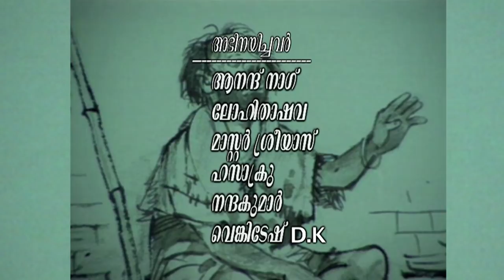Malgudi Days - The Snake Song - Malayalam - 90's Best TV Show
This short story from the volume Malgudi Days by Narayan has a framing narrative, as the narrator has just been to a music concert and is accosted by a man known only as the Talkative Man, who insists on telling him about his past and how he used to be a great player of music. As the Talkative Man is allowed to tell his story, he reveals that he was a very promising student of music. After receiving encouragement from his teacher that he would be ready soon to play in front of an audience, the Talkative Man practises one night in his simple home as he does every night. However, he is so engrossed by his music that when a mendicant comes begging for alms, he is rude to him. After the second attempt by the mendicant to be allowed in, the mendicant seems to place some kind of curse on the Talkative Man. Note what he says:

You needn't push me out. I am going. But remember, this is your last day of music. Tomorrow you may exchange your flure for a handful of dried dates.

Wondering what he meant, the Talkative Man continues playing, until he realises with horror that he has charmed a snake who remains charmed only as long as he plays one tune. Eventually, completely exhausted, the Talkative Man stops and throws himself down in front of the snake, beseeching its mercy, only to find that it has disappeared. The next morning, telling his master what had happened, he is told that he must stop his music in case he summons the snake again. This is a simple story of one man's arrogance and desire for power and fame causing him to act in an inhuman way towards his fellow man, and having to pay the consequences of that action.